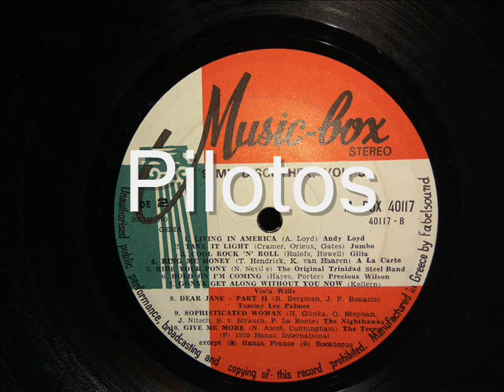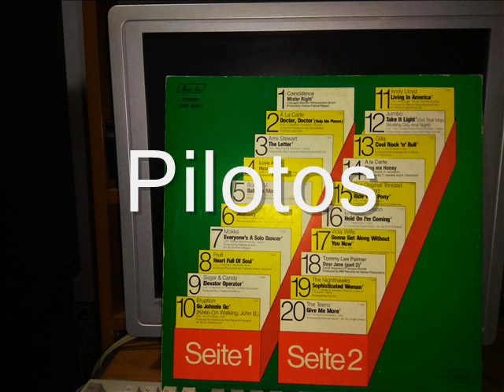RING ME HONEY - A LA CARTE